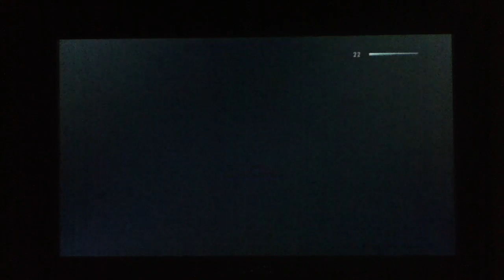Skyrim Team Telling P.2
Jack Tells Kyle What To Do In
Skyrim!